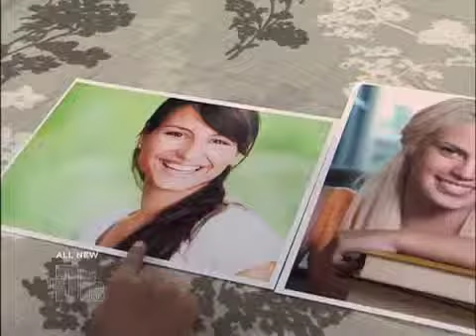Blondes vs. Brunettes Medical Course